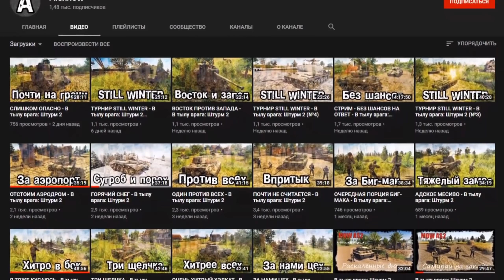Зомби Выживание на Яхте в Call of Duty Black Ops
▼▼▼ЧИТАЙ ИНФОРМАЦИЮ▼▼▼
Это обзор и прохождение карты Hijacked в Call of Duty Black Ops Зомби. Зомби выживание на огромной яхте.